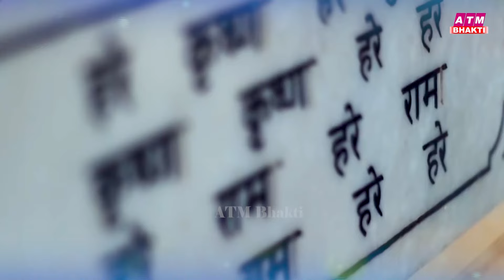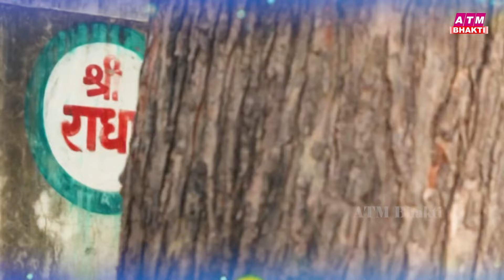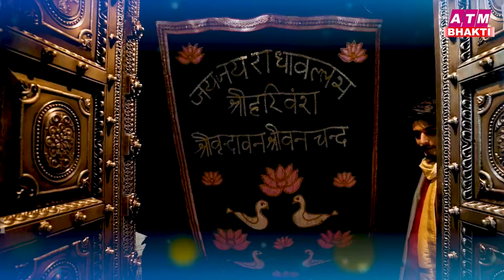26 January 2024 |republic day Song |Superhit Desh Bhakti Song 2024 | देशभक्ति गीत |देशभक्ति गाना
26 January 2024 |republic day Song |Superhit Desh Bhakti Song 2024 | देशभक्ति गीत |देशभक्ति गाना
26 January 2024 |republic day Song |Superhit Desh Bhakti Song 2024 | देशभक्ति गीत |देशभक्ति गाना

📌Label - Darpan Bhakti